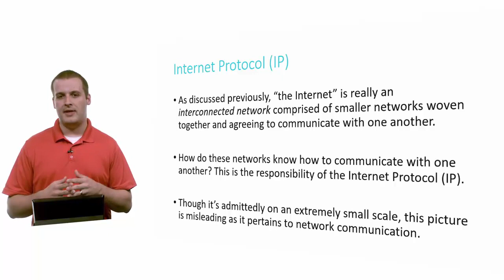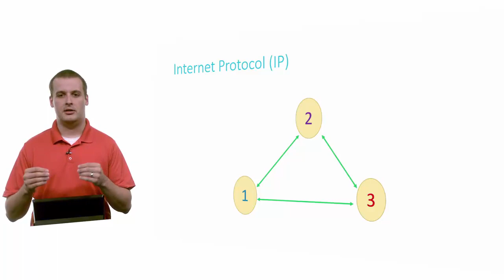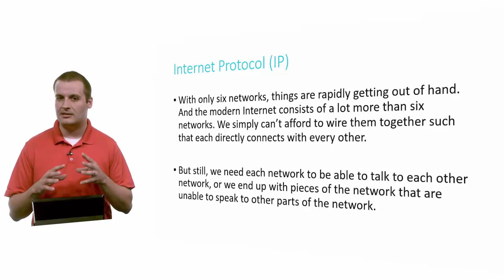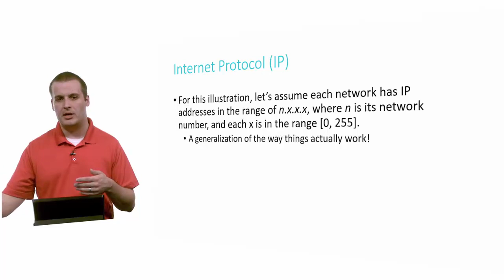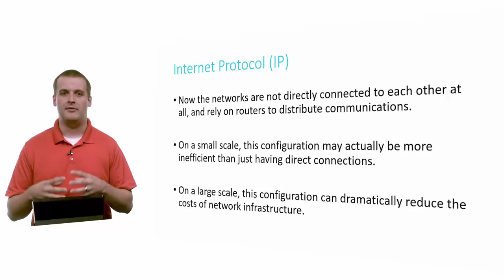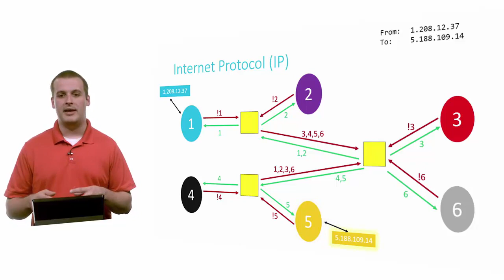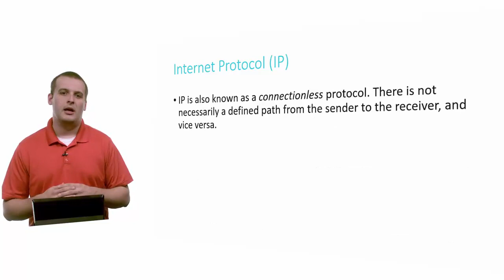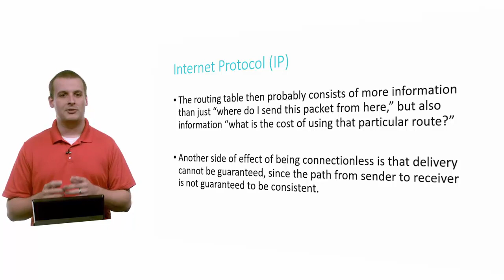Гарвард. CS50 на русском. 0. Дополнительные видео. 2. IP (internet protocol)